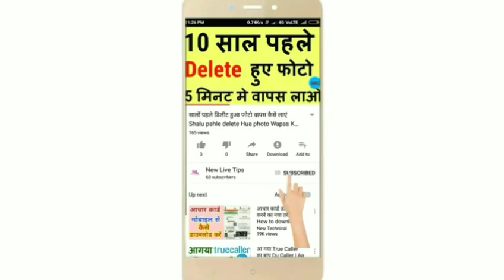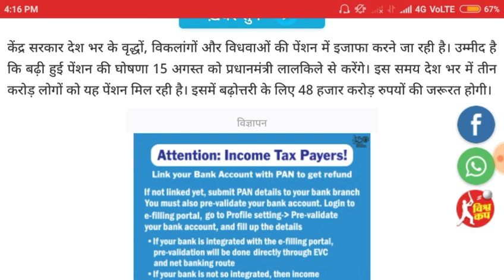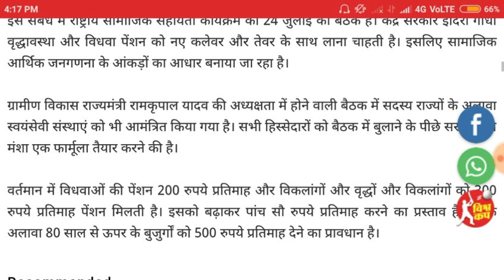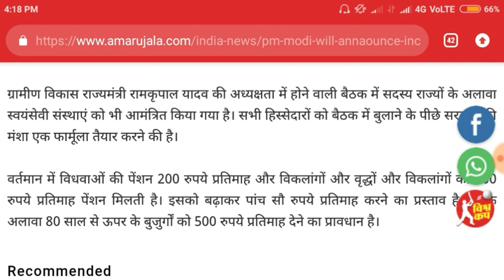मोदी सरकार का बड़ा तोहफा अब सभी दिव्यांग विकलांग विधवा महिलाओं को मिलेगी इतनी रूपये पेंशन2019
दोस्तों इस वीडियो में बताया गया कि सभी विकलांग दिव्यांग में महिलाओं को मिलेगी पेंशन

 कच्चा मकान है तो मोदी सरकार की इस योजना से मिलेगा सबको पक्का मकान👇👇